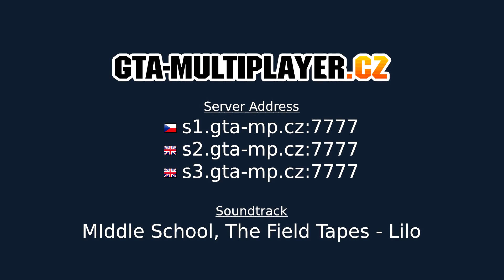WTLS Updates #63 | SA-MP - Meth Cooking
IP - Server 1 (CZ) : s1.gta-multiplayer.cz:7777

Created by: Mitrixsen